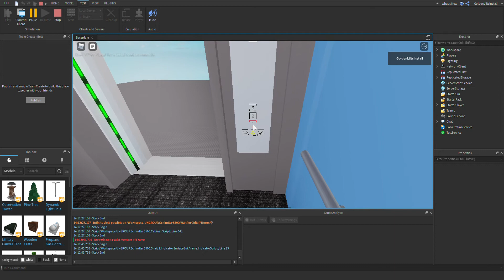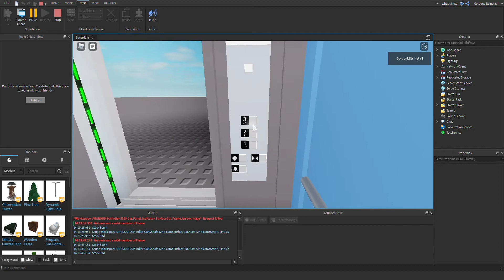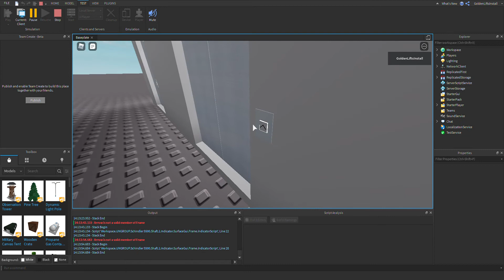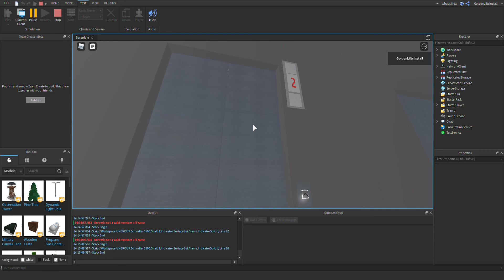Roblox - Make sure you get the Schindler 3100 and 5500 Pack